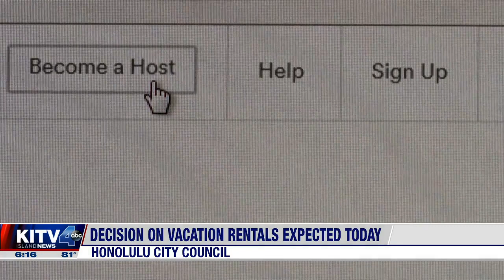Honolulu City Council votes to ban most short-term vacation rentals on Oahu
A final decision today on a controversial proposal to ban short-term vacation rentals in most residential neighborhoods on Oahu. Hawaii's source for breaking news, weather and sports updates with local coverage from across the state.